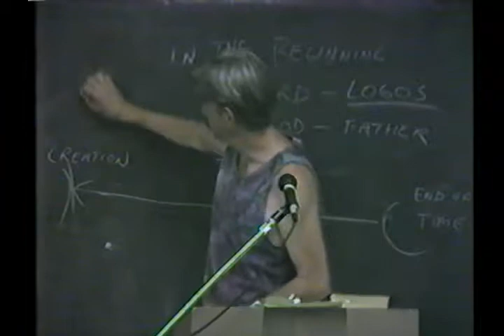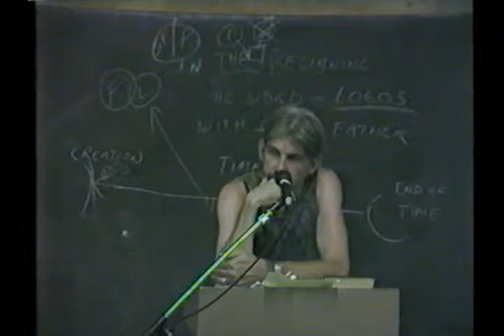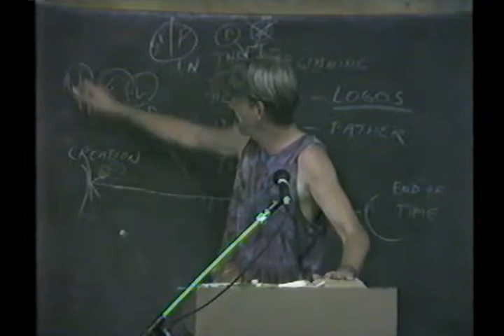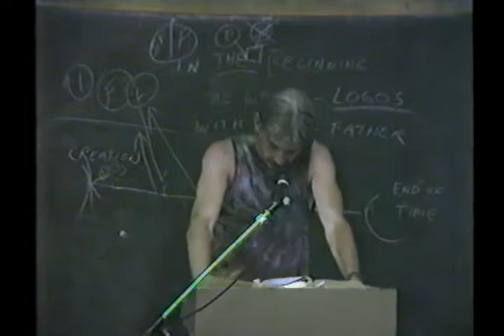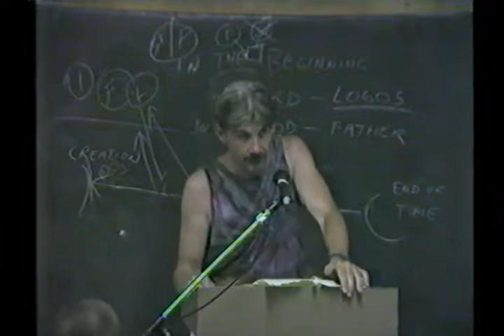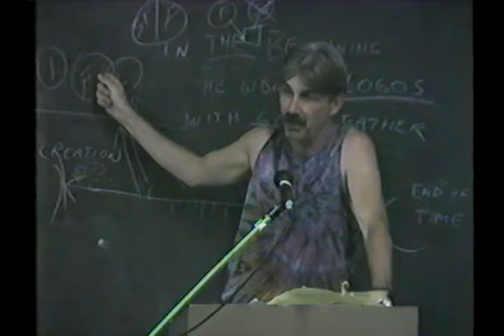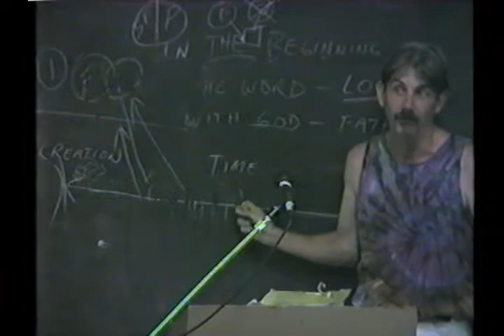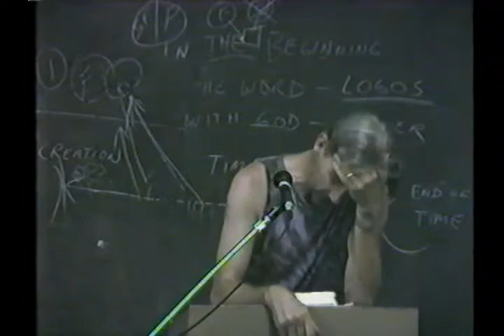26 John 26